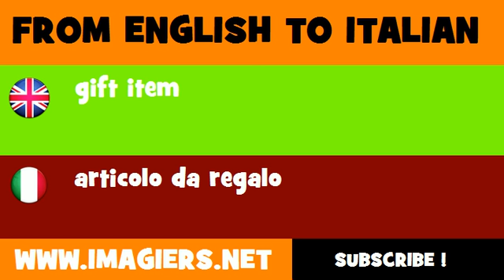How to say gift item in Italian